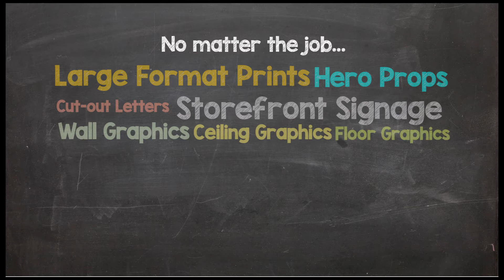Collins Visual Media Holiday Video 2014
Happy Holidays from Collins Visual Media!

Collins Visual Media specializes in cutting-edge design, signage and hero props for interior designers, film, events and ad agencies, as well as construction projects.  We work with top production designers, art directors, architectural designers and event coordinators.  We're here around the clock to make sure your project goes right.